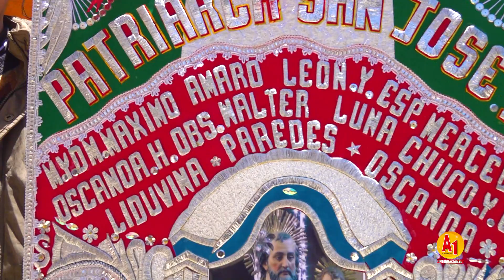Fiesta Navideña en Honor al Glorioso Patriarca San José de San Pedro de Cajas Fam. Amaro Oscanoa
Tradicional Fiesta Navideña en Honor
Glorioso Patriarca San José
San Pedro de Cajas

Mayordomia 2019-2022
Maximo Amaro León y
Esposa Mercedes Oscanoa Hinostroza

Alex Urbano Meza Marcelo y
Esp. Angela Gabriela Amaro Oscanoa
eHija Maria Alondra Meza Amaro

Maury Max Amaro Oscanoa y
Esp. Noelia Berrospi Inga
e Hijo Santiago Valentino Amaro Berrospi

Amenizado por la Gran Banda
Internacional Sinfonía Acollina "Los Shuntinos de Oro"

San_Pedro_de_Cajas 22 al 27 de diciembre 2022